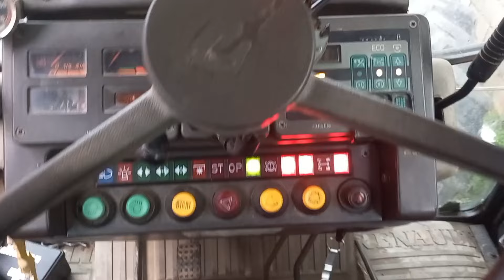Nekada Volovi i Konji danas Traktori početak zimske brazde. (Best job in the world winter plowing)